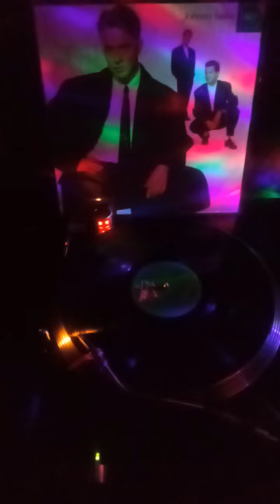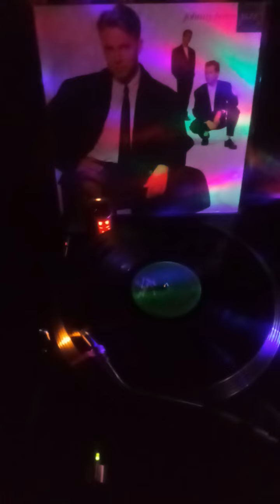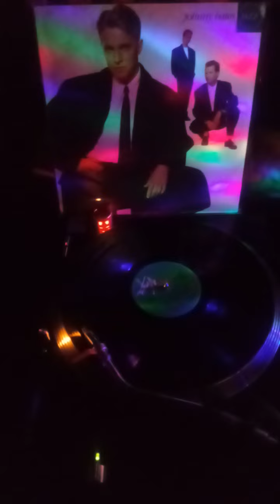Johnny Hates Jazz - Shattered Dreams